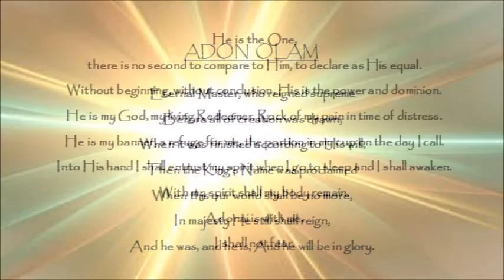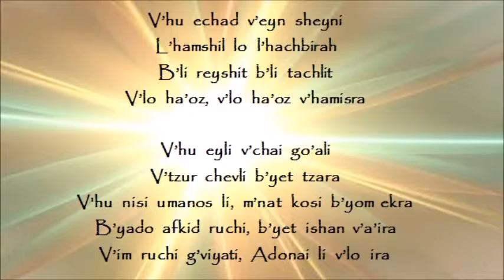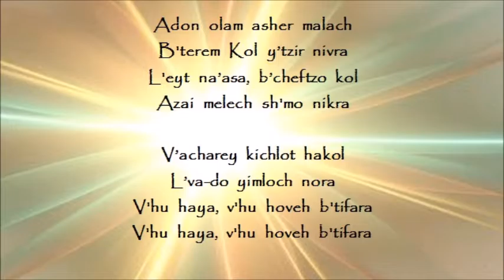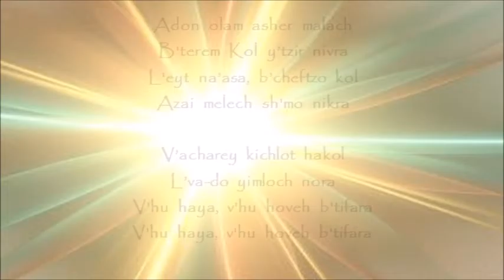Adon Olam ~ Sam Glaser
For English translation, pause in the early part of the video to read the whole screen.  Yes, all of that will be sung in Hebrew.